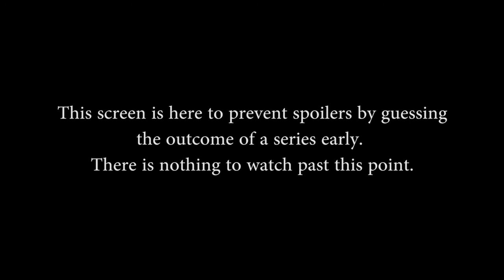SmiteCentral Battle For Olympus Match 2 - Joker Gaming vs Blood Bath & Beyond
Smite Central Presents: Battle for Olympus (August 24th, 2014). Best of 1 match between Joker Gaming and Blood Bath & Beyond from the Round of 16